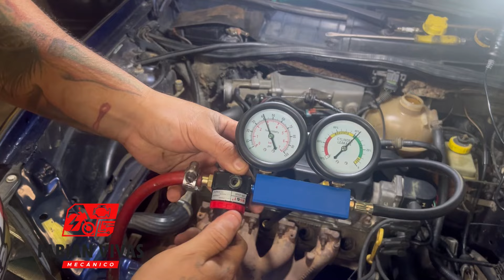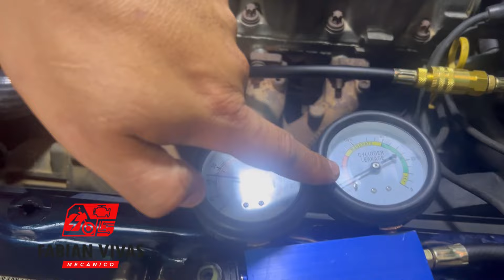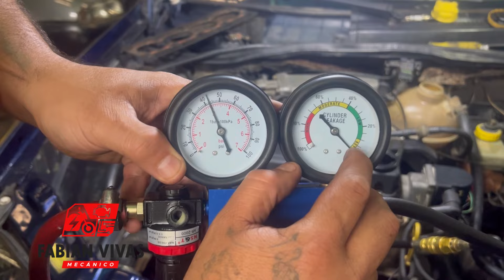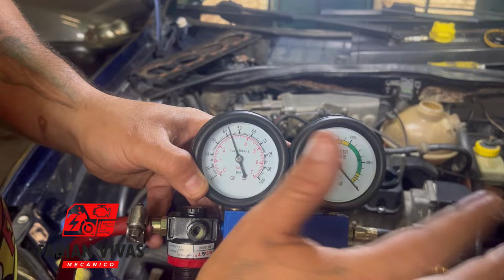Carro Corsa con falla de recalentamiento y perdida de potencia . Diagnóstico en menos de 5 minutos